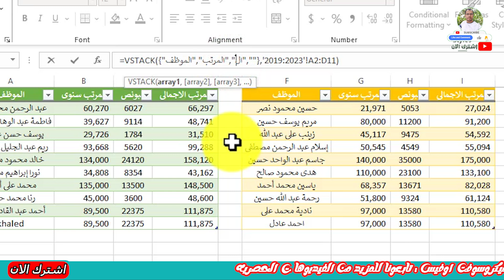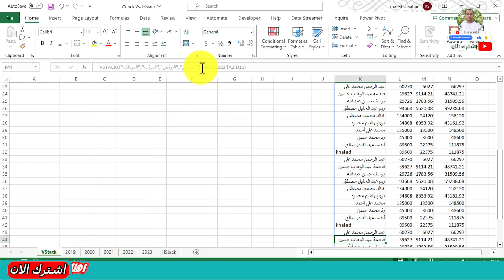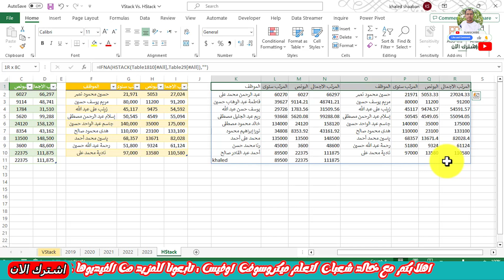شرح الداله VSTACK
وظائف Excel جديدة ومثيرة لتجميع البيانات - VSTACK & HSTACK!
تعمل وظائف VSTACK و HSTACK الجديدة على دمج المصفوفات المرتبة عموديًا (VSTACK) أو أفقيًا (HSTACK) في مصفوفة واحدة جديدة.
شرح دالة VSTACK: كيفية إنشاء تراص للبيانات بسهولة.
جعل القوائم عمودية: كل ما تحتاج إلى معرفته عن VSTACK.
مقدمة إلى VSTACK: الأسلوب البسيط لترتيب العناصر رأسيًا.
ترتيب العناصر بشكل عمودي: دليل على الاستفادة من VSTACK.
استخدام VSTACK لتنظيم البيانات بشكل عمودي.
How to Use VSTACK to Combine/Append Data in Excel
Consolidate Data in Many tabs with 3D Referencing
 How to Combine VSTACK with FILTER
 How to SORT with Formula
 Automatically Include Data From New Worksheet
Pro Tip! Dynamically Sort With Multiple Levels
Wrap Up
كيفية استخدام VSTACK لدمج/إلحاق البيانات في Excel
دمج البيانات في العديد من علامات التبويب باستخدام مرجع ثلاثي الأبعاد
  كيفية الجمع بين VSTACK وFILTER
  كيفية الفرز باستخدام الصيغة
  تضمين البيانات تلقائيًا من ورقة العمل الجديدة
نصيحة محترف! فرز ديناميكيًا بمستويات متعددة
ماذا تفعل عندما يريد المدير جمع البيانات من 15 ورقة Excel مختلفة؟

يعد دمج البيانات أو إلحاقها من أوراق متعددة مهمة شائعة في Excel. سأوضح لك في هذا الفيديو كيف يمكنك تجميع مجموعات بيانات متعددة عموديًا باستخدام صيغة واحدة. سوف نستخدم وظيفة VSTACK الجديدة في Microsoft Excel.

سأوضح لك أيضًا كيف يمكنك دمج VSTACK مع وظيفة FILTER لإزالة الفراغات/المساحات الفارغة. ستتعلم أيضًا كيفية استخدام وظيفة SORT لفرز بياناتك ديناميكيًا - حتى مع وجود مستويات متعددة. مثال: قم بفرز بياناتك أولاً حسب المنتجات (تصاعديًا) ثم حسب المبيعات (تنازليًا).

VSTACK
ترتيب عمودي
قوائم عمودية
Python
دالة الإجمالى
تنظيم البيانات
معالجة القوائم
تجميع البيانات
تنظيم العناصر
شرح دالة VSTACK
VSTACK
ترتيب عمودي
قوائم عمودية
Python
دالة الإجمالى
تنظيم البيانات
معالجة القوائم
تجميع البيانات
تنظيم العناصر
شرح دالة VSTACK
حيل Excel المتقدمة
نصائح وحيل Excel,Excel للمحللين
دروس Microsoft Excel,Microsoft Excel
Excel 2016
Excel 2013
Microsoft 365
Excel 365
vstack
دمج أوراق Excel للبيانات
وظائف Excel الجديدة
دمج بيانات Excel
دمج بيانات أوراق مختلفة في Excel
الحلقه 4 | دورة برنامج الاكسيل Excel | شرح كامل لـ Format Cells | شرح تنسيق الخلايا فى الاكسيل
تحويل ملف بي دي اف pdf الى اكسل excel بدون برامج | تعليم الاكسيل مع خالد شعبان